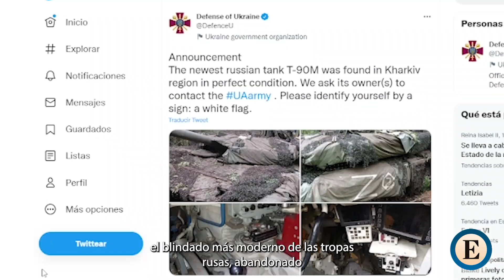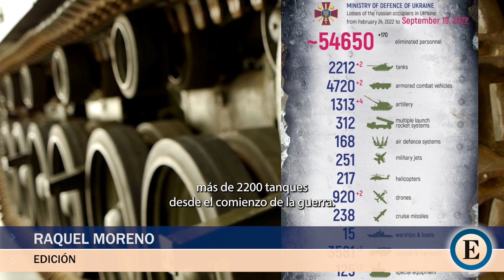El misterio del T-90M, el tanque más moderno de Rusia abandonado en Kharkiv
AMAIA ORMAETXEA Y RAQUEL MORENO. El Ministerio de Defensa ucraniano acaba de publicar las imágenes de un tanque T-90M, el blindado más moderno de las tropas rusas, abandonado en perfectas condiciones en la región de Kharkiv. El tanque está cubierto de un material de fabricación rusa capaz burlar radares térmicos e incluso un ataque por napalm, llamado Nakidka.